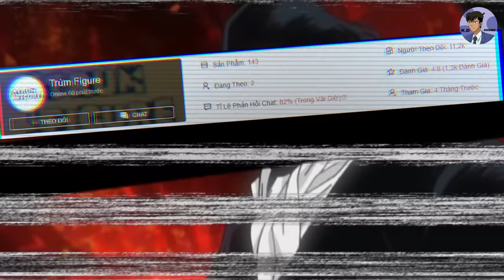Xếp Hạng Những Cặp Đôi Mặn Nồng Tình Cảm Nhất Thám Tử Lừng Danh Conan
*Click bằng 2 link này để tụi mình được hoa hồng ạ
📌Mua Figure Anime Tại Trùm Figure